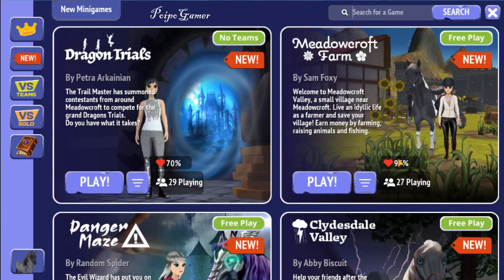Playing Meadowcroft Farm Horse Riding Tales